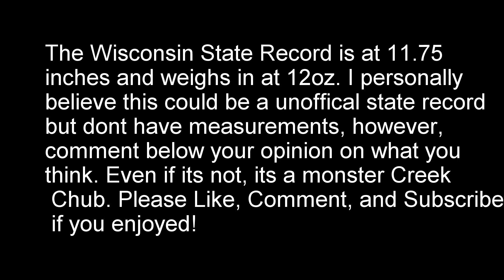NEW State Record CREEK CHUB!?!?! -- Small CREEK Fishing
The official state record creek chub for the state of Wisconsin measures in at 11.75 inches with a weight of 12oz. I personally believe I caught an Unofficial Wisconsin State Record  Creek Chub. I didn't get a measurement of the fish so we will never know but it had to be very close, if not bigger. Regardless, it was a monster Creek Chub and a awesome catch.